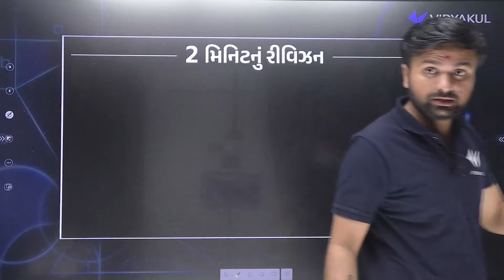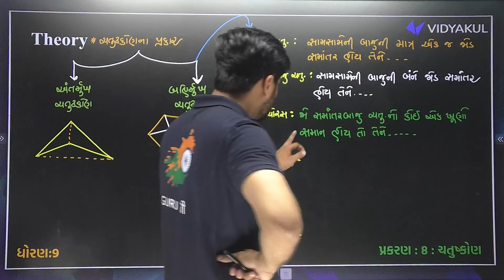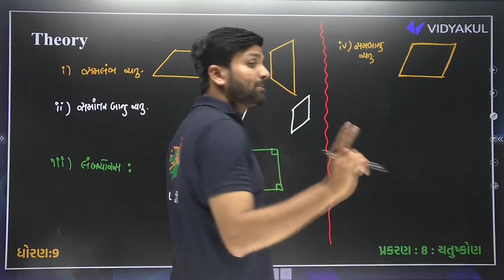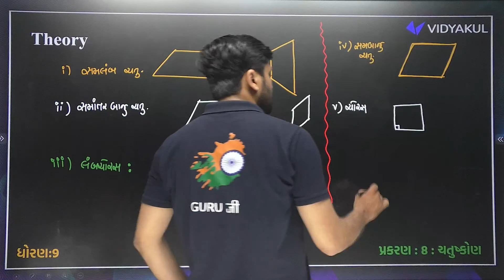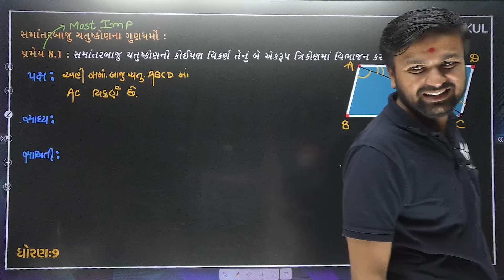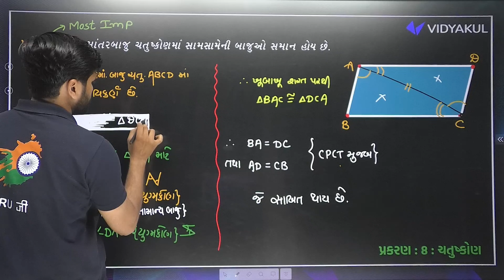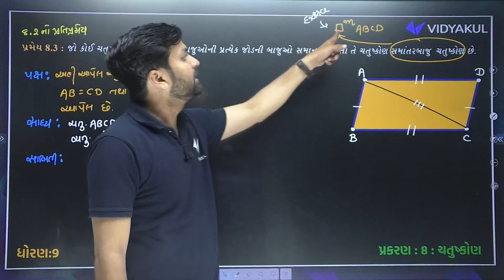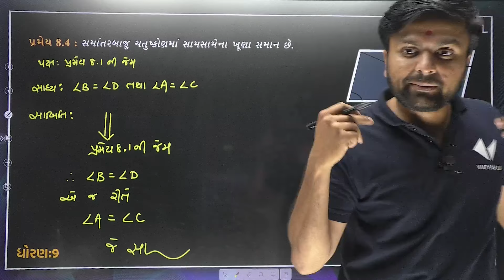Std 9 Maths Second Exam Imp Part 1| dhoran 9 ganit Ch 8 ચતુષ્કોણ imp question | Sahil Sir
Prepare for your Std 9 Maths Second Exam with our comprehensive video guide! In this detailed video, we cover key topics, offering a thorough understanding of the curriculum. From fundamental concepts to advanced problem-solving strategies.

We provide step-by-step solutions to common challenges, share dhoran 9 ganit Ch 8 ચતુષ્કોણ  imp question by sahil sir. This isn't just a study session; it's your personalized study companion for the Second Exam.we cover most imp topics from dhoran 9 ganit Ch 8 ચતુષ્કોણ  to score best in second term exam.